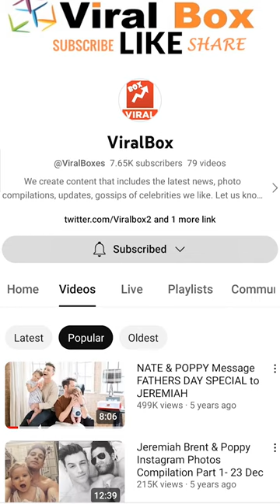Nate and Jeremiah Daughter Poppy Birthday 2023 - Family Trip to Mexico in Summer Highlights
Hey everyone. In this video, I am sharing the video clips of Nate and Jeremiah's daughter Poppy Brent Berkus's birthday clip which was celebrated earlier this year. The video also contains highlights of Nate and Jeremiah's summer time with a family trip to Mexico.